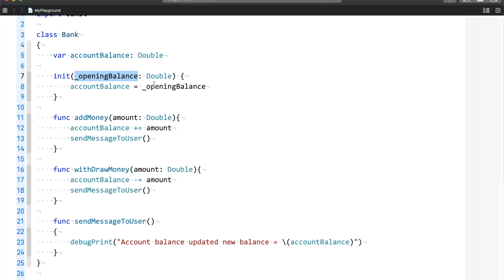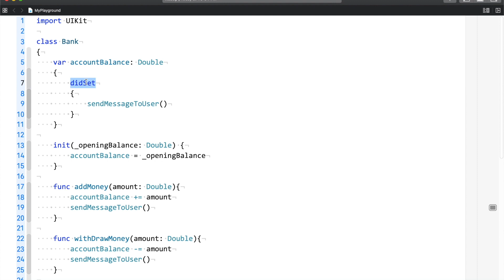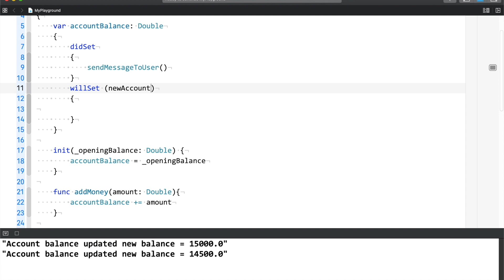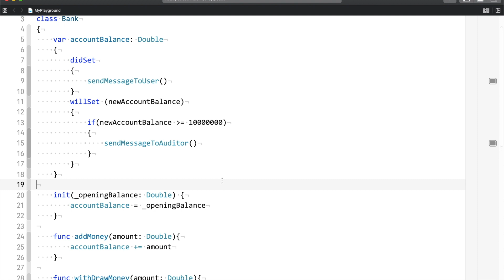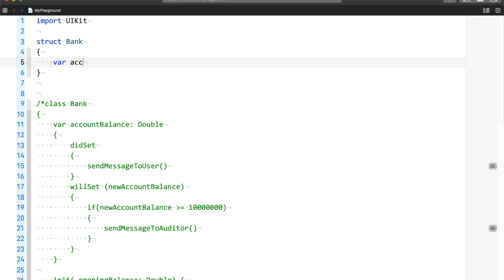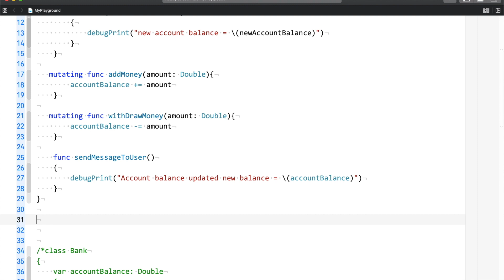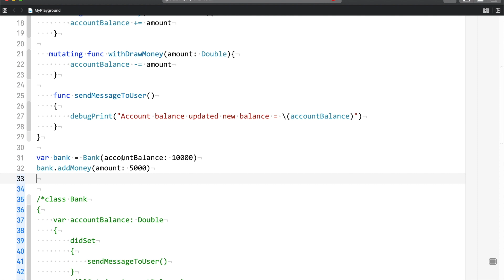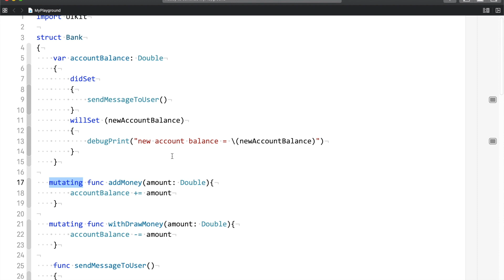Property Observers (WillSet & DidSet) in Swift 5 Tutorial | Properties in swift Hindi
Property observers in swift tutorial cover how to and when to use property observer in swift. This swift tutorial covers class and struct approach of using property observer along with a small example of mutating function in swift.

This is the second video on properties in swift, the first part covers computed property in swift.

There are multiple definitions and examples of property observers but this tutorial speaks on what are property observers along with use cases as when does it makes more sense to use property observers in swift.

Swift beginners and experienced swift programmers can get a better understanding of property observers once they watch the video, as this video covers a little information on what usually gets asked as ios interview questions around the topic of property observer in swift.

The given example in this video is an ideal case to use property observers and covers how to use didSet and willSet based on a given use case.

If this video has helped you in understanding the concept of property observer and mutating function in swift then please like the video and show your support by subscribing to the channel. You may also share this channel with any of your friends who are new to Swift programming would really appreciate it.

Download the code from the given link

Google Drive: (if it shows error message then don't worry just click on download)